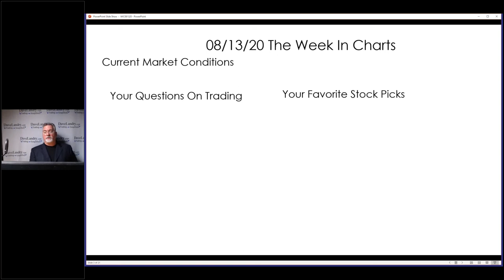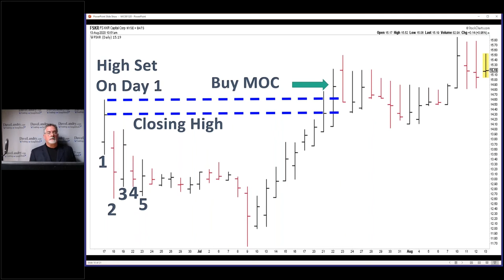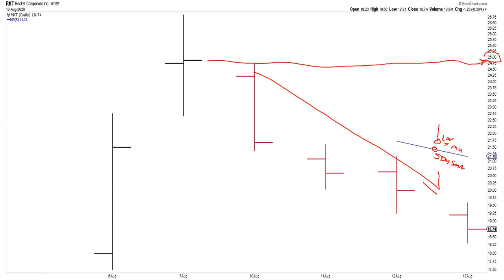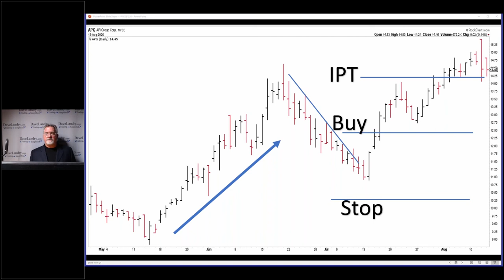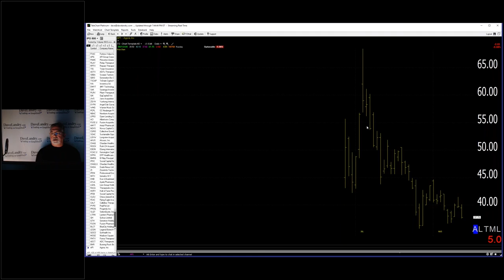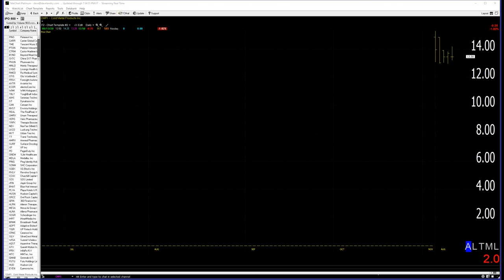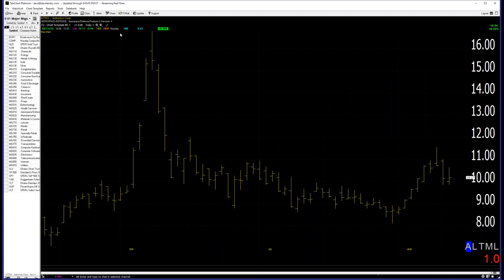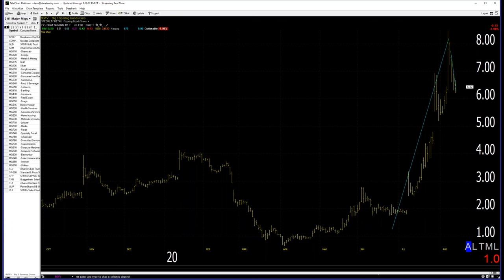Dave Landry's The Week In Charts-Are IPOs (still) The Next Big Thing?